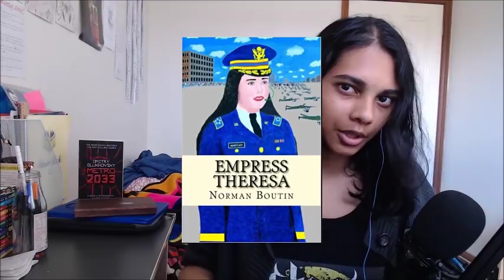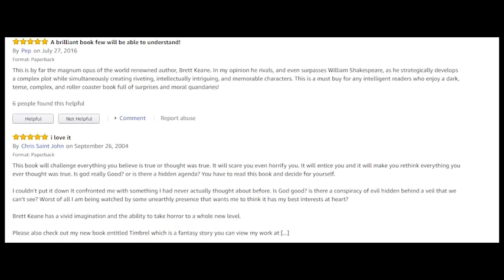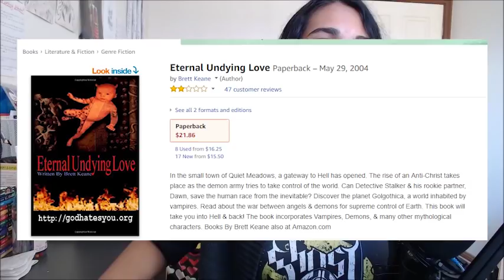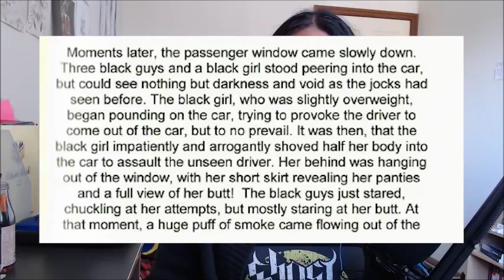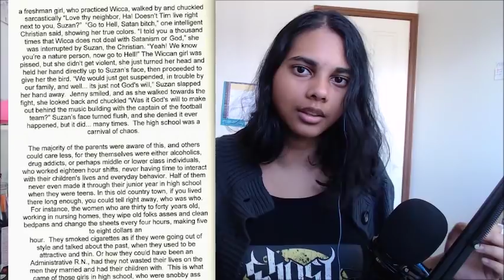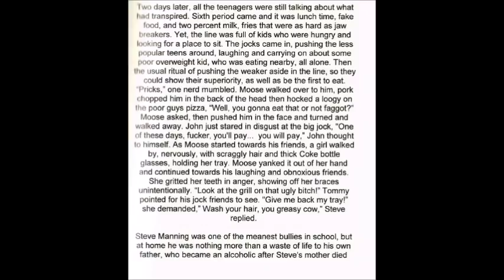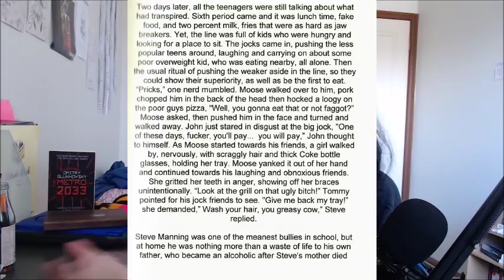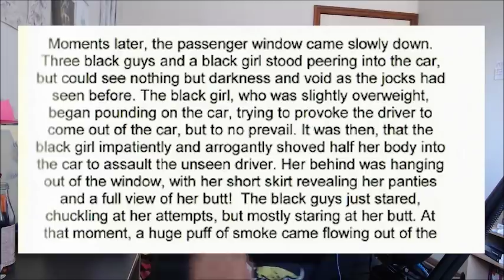The Second Worst Book in Existence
The second worst book i have ever read.

I fucked up the format a little bit but i did my best here. Want me to review some more bad literature?